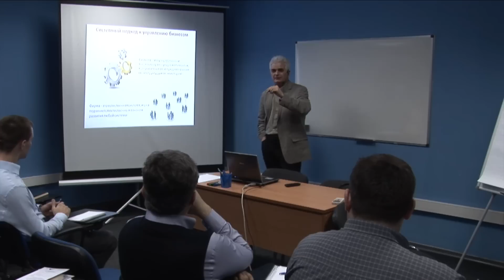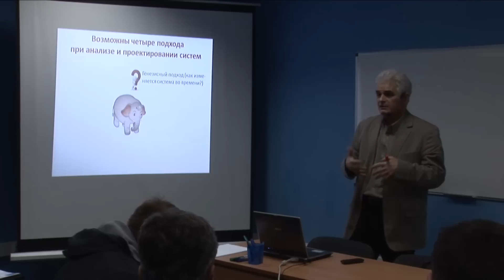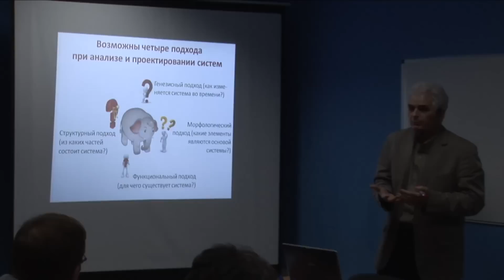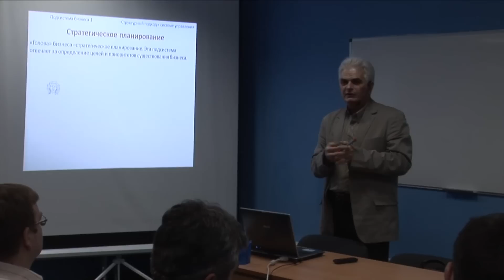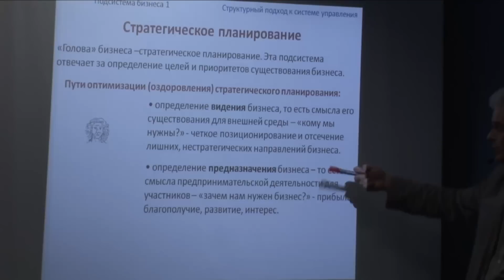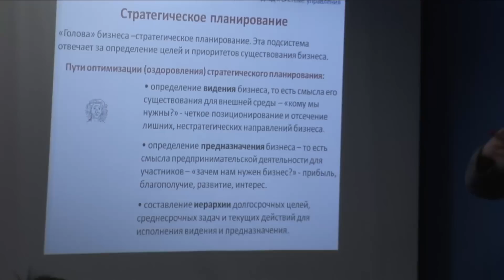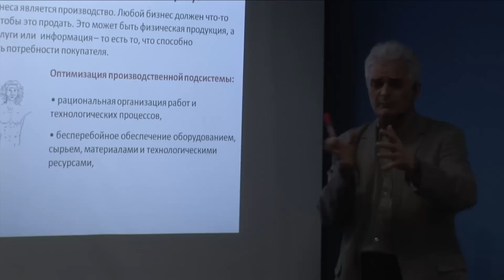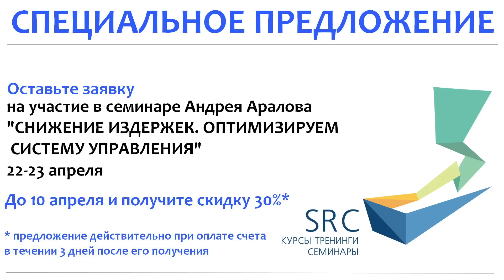Снижение издержек. Оптимизируем систему управления. Мастер-класс для руководителей (1 часть из 4)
Мастер-класс адресован руководителям и заместителям руководителей предприятий и компаний среднего бизнеса, руководителям и сотрудникам планово-экономических подразделений.
Вы узнаете:
• как построить организационную структуру, обеспечивающую полноценное развитие бизнеса при сокращении издержек?
• как реорганизовать структуру управления с помощью аутсорсинга, совмещения и распределения функций?
• как сделать нормой корпоративное решение проблем, нацеленность на результат, определение личной ответственности, анализ эффективности принимаемых решений?